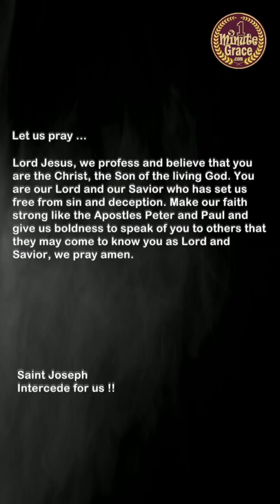Saint Joseph the Hymnographer - Tuesday, 14 June 2022 - One Minute Grace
The most prolific of the Greek hymn writers
Lets Pray...
Lord Jesus, we profess and believe that you are the Christ, the Son of the living God. You are our Lord and our Savior who has set us free from sin and deception. Make our faith strong like the Apostles Peter and Paul and give us boldness to speak of you to others that they may come to know you as Lord and Savior, we pray amen.
First Reading - First Kings 21:17-29
Responsorial Psalm - Psalms 51:3-4, 5-6, 11, 16
Gospel - Matthew 5:43-48